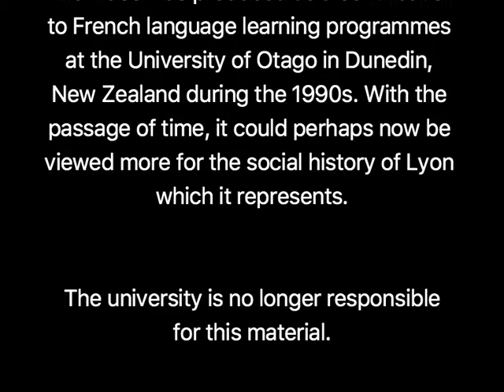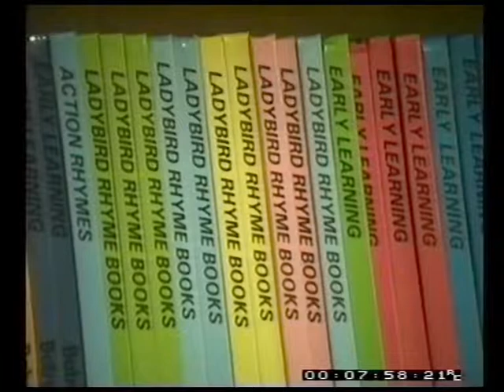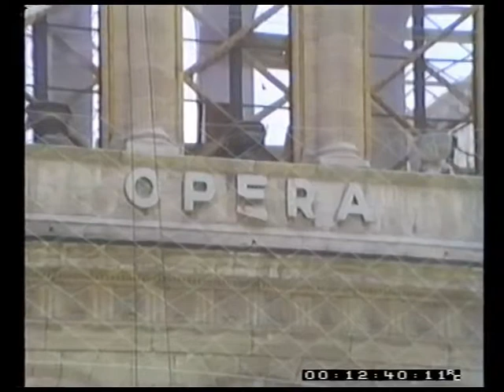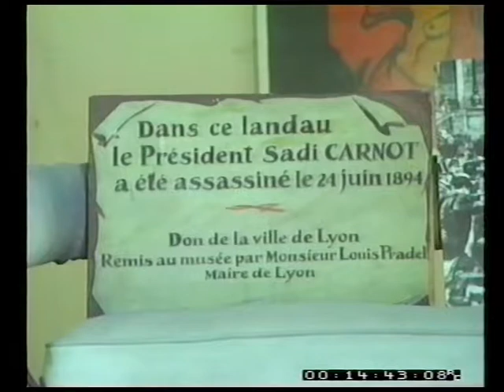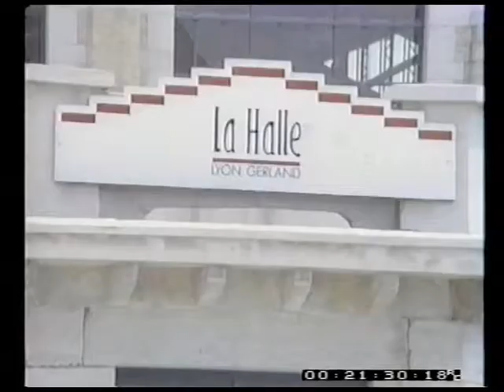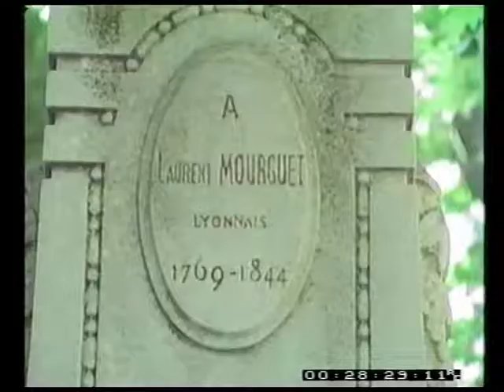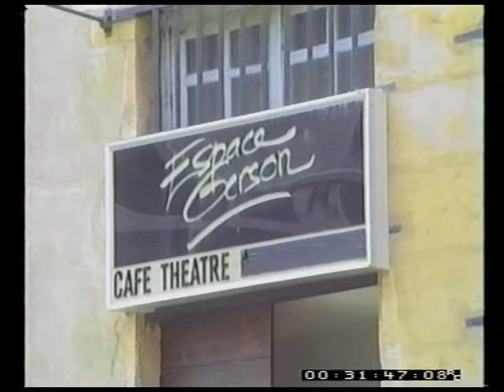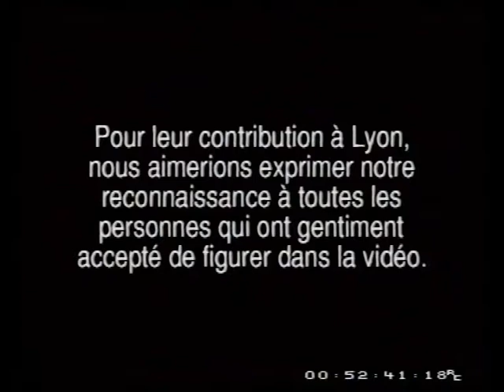Rendez-vous avec Lyon 2: Lyon Loisirs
This is the second of a series of eight main videos devoted to aspects of life in Lyon, France, filmed in 1990 and 1995. It focuses on the discovery of Lyon through its leisure and cultural activities.

Originally, these videos were produced as a contribution to university French language learning programmes at the University of Otago in Dunedin, New Zealand. Thirty years later, they can perhaps now be viewed more for the social history of Lyon which they reflect. The university is no longer responsible for this material.

Themes

Discovering Lyon from the Saône; Saint-Paul; Vénissieux; cultural activities; Guignol; Museum of the automobile; sporting activities; musical activities at the Opera House or the Accessoire Theatre; Maître Anaf's art gallery and auction house; the Fête Sans Frontière; Lyon as a regional capital

Participants

Anonymous (several); Jérôme Ardain; Gérard Bacconnier; Thierry Bègue; Franck Béjat; Christine Bertrand; Paul Bocuse; David Bonjour; Jean-Pierre Brossmann; Robert Cateysson; David Depierre; Annick Lioud; André Maréchal; Dominique Mérot; Régis Neyret; Marie-Blanche Pollet; Jean-Louis Rapini

Camera/Editor: Robert van der Vyver; Concept/Director: Michael Andrewes